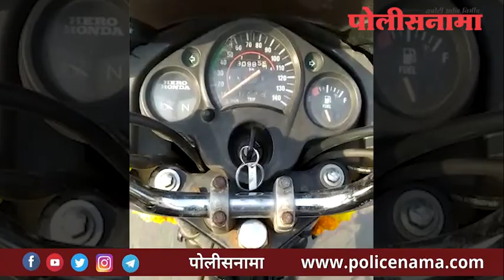'एक भी पोलीसवाला ढंग का नही है, पैसा कमाने के लिए खडे हो क्या?' पुण्यात कारचालकाने वाहतूक पोलिसास..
BIG NEWS

Pune Crime | 'एक भी पोलीसवाला ढंग का नही है, पैसा कमाने के लिए खडे हो क्या?' पुण्यात कारचालकाने वाहतूक पोलिसास नेले 800 मीटर फरफटत